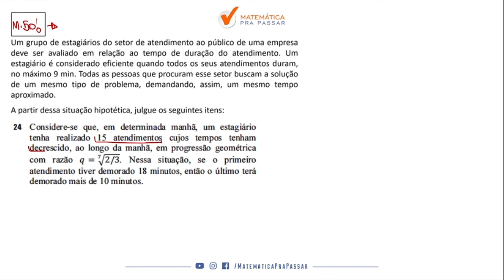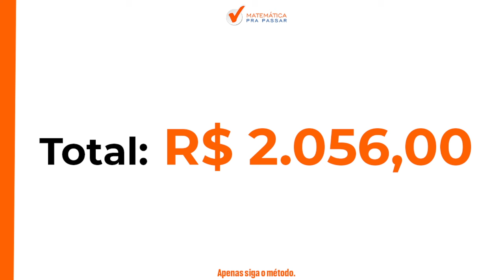Matemática para Petrobras | Progressão geométrica em poucos passos